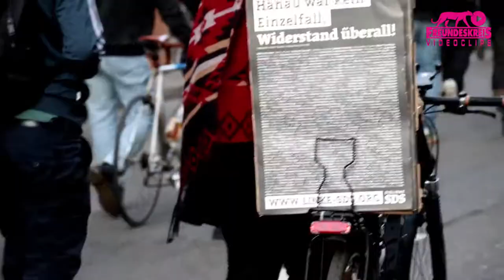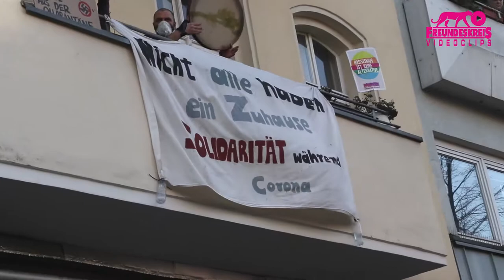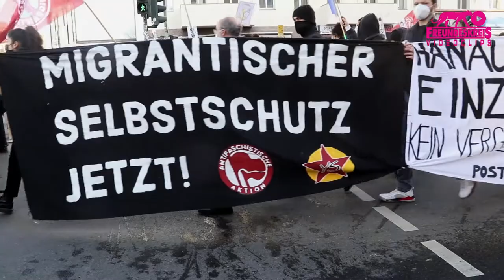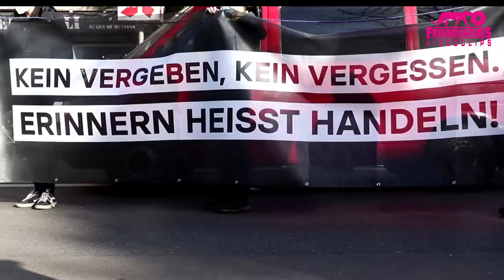Gedenken an Morde von Hanau / Demo-Überblick Berlin/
Berlin-Neukölln & -Kreuzberg, 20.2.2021 / Demobündnis: Migrantifa We'll Come United! Young Struggle RomaTrial e.V. Kein Generalverdacht Aktionsbündnis Antira - ABA